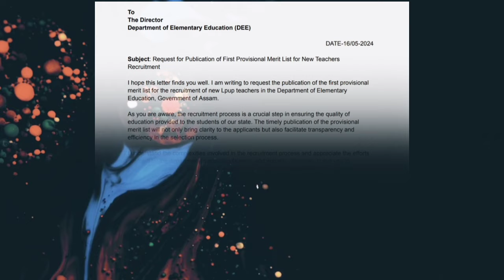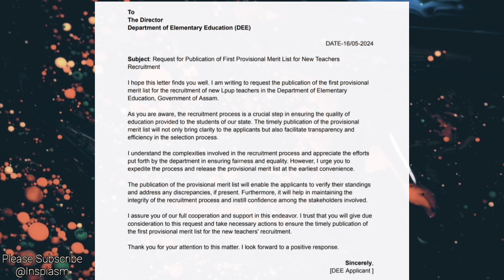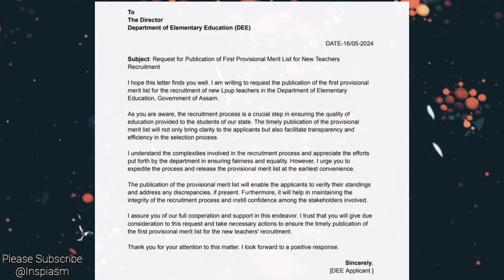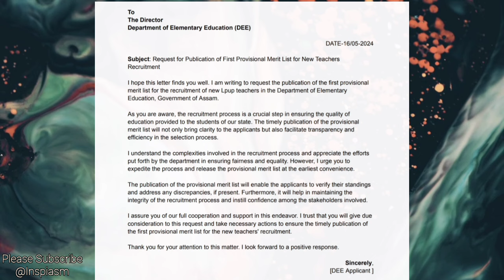EXPOSED - DEE LPUP Merit List ! Assam Tet Recruitment 2024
In this video, we delve into the latest updates regarding the Assam TET recruitment PROCESS Along Side We discuss the anticipated release date of the merit list Furthermore, we analyze the chances of success for petitioners who have pursued NIOS DELED, offering a comprehensive understanding of their prospects in securing a job. Stay informed and empowered with our detailed breakdown of these critical developments in the Assam TET recruitment landscape.

These are some Tet related video you can watch

Lakhimpur District Cutoff Annlysis Video

Distwise HighMark Candidates analysis

Fraud Deled Analysis

Playlist Regarding Distwise Analysis

Playlist Regarding Distwise Expected Cutoff

Mic I use @Bqya

This mic has been using by me since I start my channel-

@BQYA Dynamic Lavalier Plug & Play Microphone Lapel Mic System for YouTube Facebook Live Stream, Instagram Reels Video Recording Vlog for Type-C, Android & iPhone, Laptop, Desktop, Microphone

0:00 - Intro

0:07 - Thanking

0:10 - Analysis

4:10 - Outro

Assam TET

ASSAM TET NOTIFICATION

ASSAM TET SYLLABUS

DEE CUTOFF

DEE LPUP CUTOFF

SCERT ODL

SCERT ODL DELED

HIGH COURT CASE AGAINST SCERT ODL

ODL DELED CASE

NIOS DELED

NIOS DELED ASSAM

NIOS DELED NEWS

KUMAR BASANTA ASSSAM

EDUCATO PLUS

EDUCARE GK

GBN ASSAM

DESTINATION ASSAM

Assam tet

assam tet cut off marks 2023

assam tet latest news

assam tet merit list 2023

assam tet 2023 new update

assam tet news today 2023

assam tet new recruitment

assam tet exam 2024

assam tet 2024 application form

Assam tet document verification 2024

Assam Tet merit List

Assam Tet Appointment

Assam Tet Appointment Date

Assam tet First Provisional merit list

Assam tet Final provisional merit list

Thank You @Inspiasm